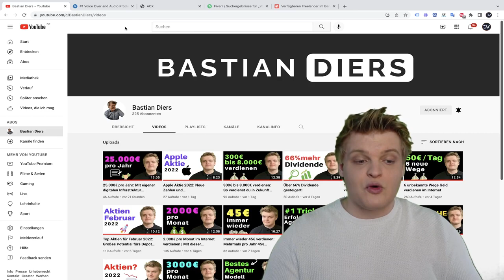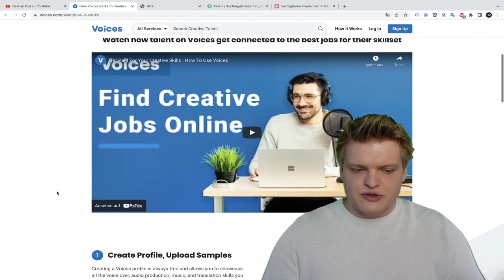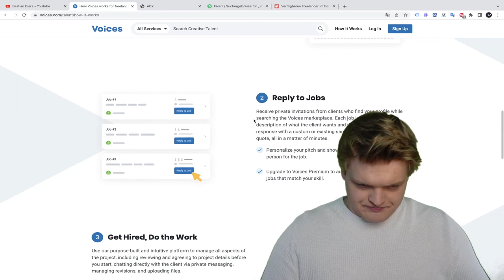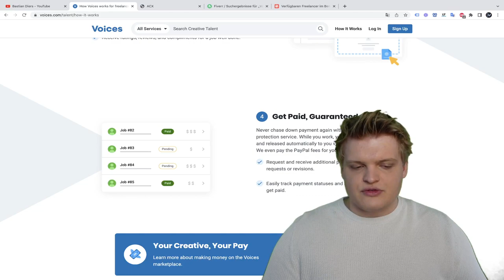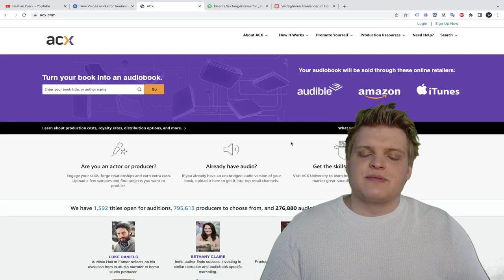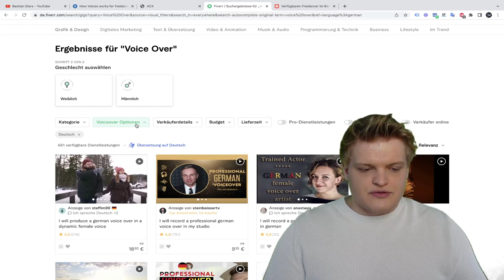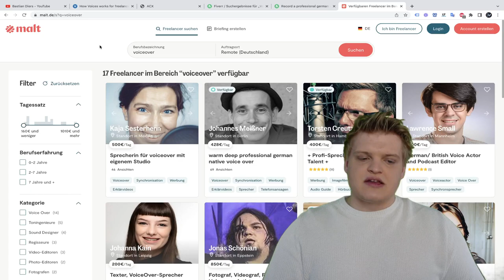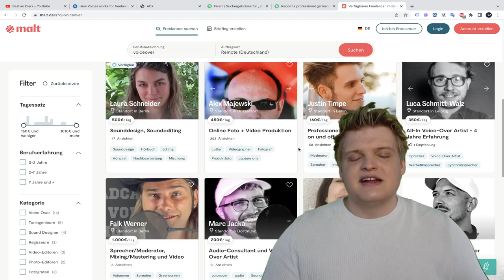850€ pro Monat verdienen mit deiner Stimme [Geld verdienen im Internet]